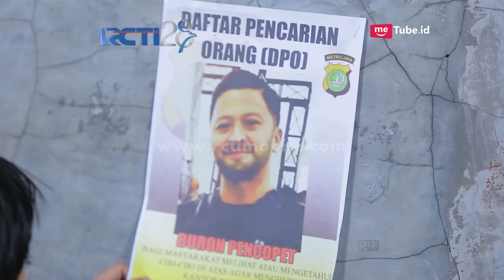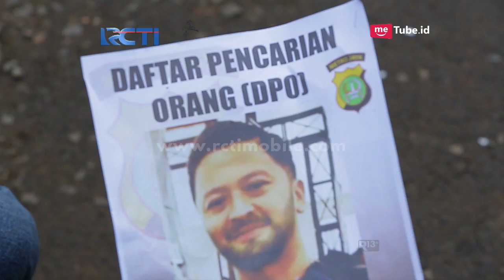BINTANG DI HATIKU - Deden Panik Dia Pikir Bagus Tau Identitas Sebenarnya [16 Agustus 2017]